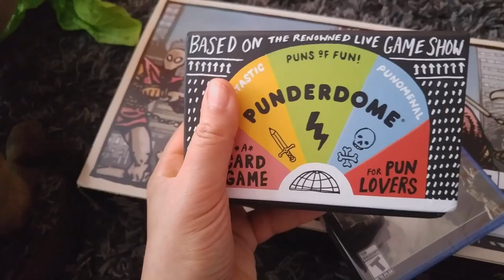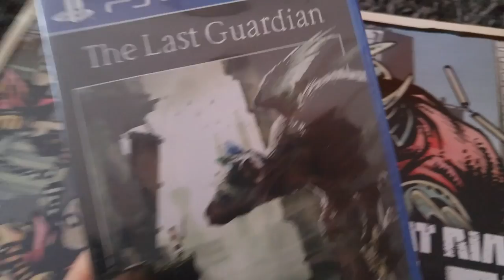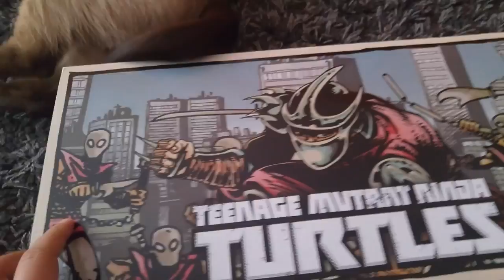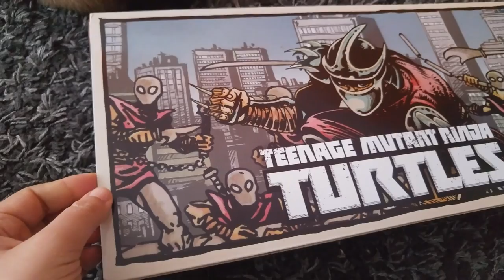MY BIRTHDAY VLOG, BIRD TRAMPOLINE, CAKE & RIBS | Duc de Lorraine Montreal Canada vlogs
Cakes at Duc de Lorraine are so yummy! My birthday was last week, but I've been SO busy lately that I haven't had a chance to upload on this channel. The Last Guardian is a beautiful puzzle game, and I can't recommend it enough ^_^ . I have so many unboxings and hauls to show you guys in the next few weeks =D I love winter so being in Montreal (Canada) is a plus because our weathers are extremes lol. More vlogs soon!
Hi fellow dweebs! My name is Jackie and I love crafting geeky diys. I mainly do polymer clay tutorials, but I also do resin crafting, felt diys, and custom diy soap on my main channel, but I love experimenting and having fun on my vlog channel too! Let's go on this diy crafting journey together ^_^ Remember to Nerdecrafter on Instagram if you make anything geeky.